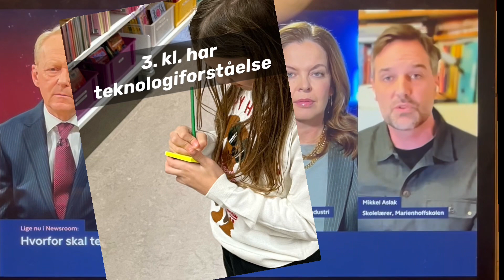Da jeg klogede mig på teknologiforståelse i Newsroom live på TV2